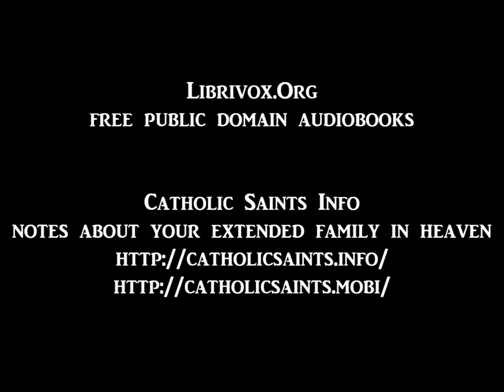For Greater Things: The Story of Saint Stanislaus Kostka, Preface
For Greater Things: The Story of Saint Stanislaus Kostka
by William T. Kane
Preface
read by Maria Kasper

Saint Stanislaus Kostka was a 16th century Polish novice in the Society of Jesus. Polish nobleman John Kostka was not pleased with the spiritual inclinations of his second son. He did all he could to discourage Stanislaus’s desire for Christian service. Paul, a brother two years older than Stanslaus, bullied him and tried to lure him into more worldly pursuits. Stanislaus was determined to join the Society of Jesus. To demonstrate his determination, Stanislaus walked the long and dangerous 350 miles from Vienna to Rome. He made the trip alone depending on the charity of others and there was accepted into the Society of Jesus as a novice on his 17th birthday. During his short time as a novice his religious fervor and piety were amazing. He was beatification in 1605; and he canonized on 31 December 1726. - Summary by Wikipedia and Phil Chenevert